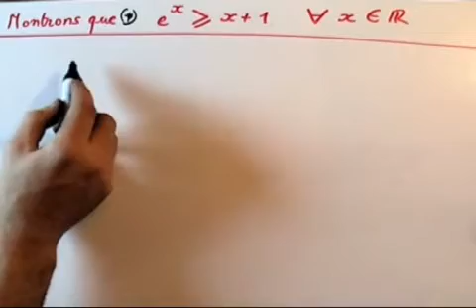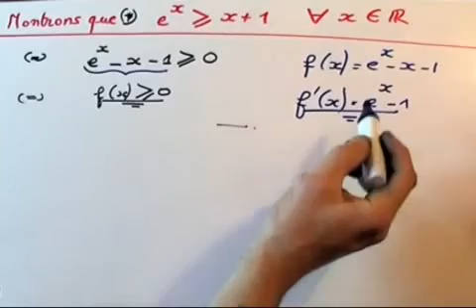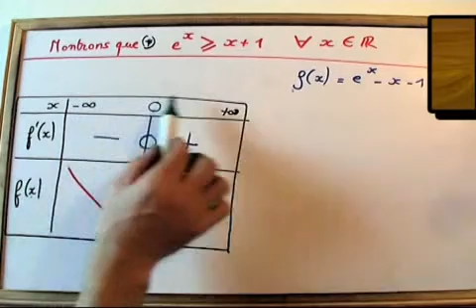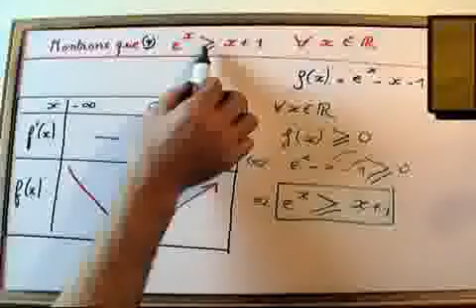Fonction exponentielle et tableau de variation : MATHS TS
Etude d'un tableau de variation d'une fonction exponentielle et Calcul de la fonction dérivée.